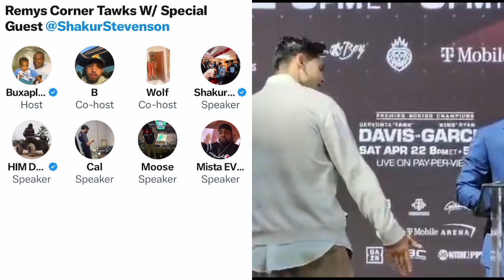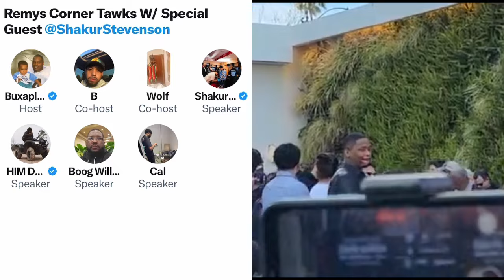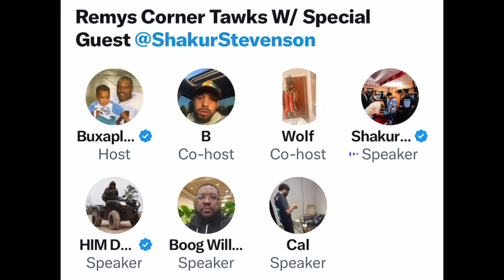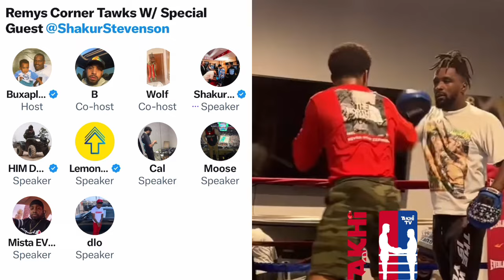Shakur Stevenson SPARRED Gervonta Davis & Devin Haney, Reveals Who’s BETTER: CALLS OUT Tank to Fight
BOXING NEWS🥊: Shakur Stevenson PUTS Gervonta Davis On NOTICE, Im ready to Fight after this & Compares Tank to Devin Haney on Remys Corner Tawks on Space.